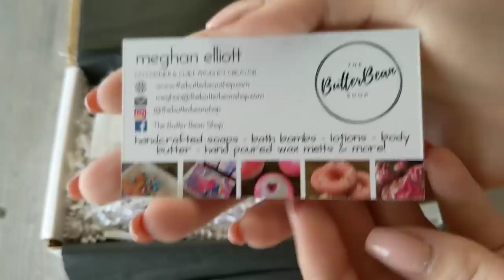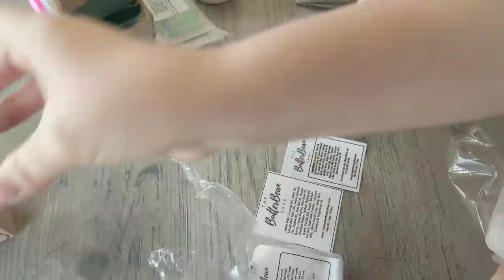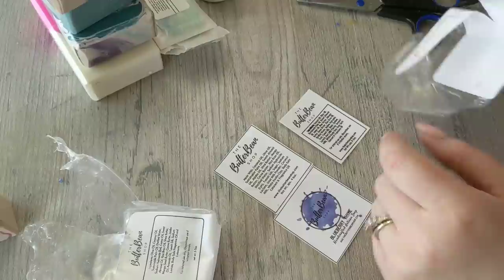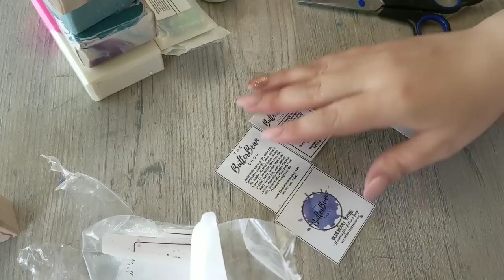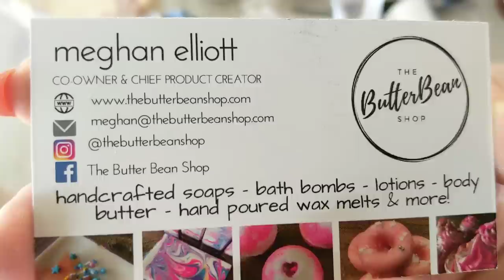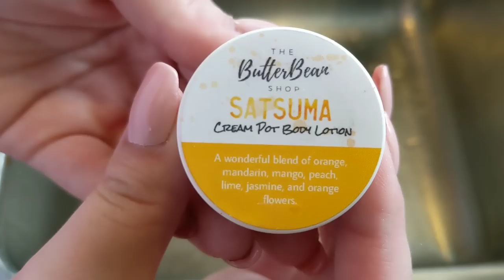The Butter Bean Shop Unboxing!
The Butter Bean Shop
Artisan soap
Cold process soap
Handmade soap
Unboxing

Check out her website! Google The Butter Bean Shop!

Also that lotion is on point! My hands sting from lotion but my hands didn't with hers! It was very creamy and moisturizing! And that Blue Agave! Yes!!!